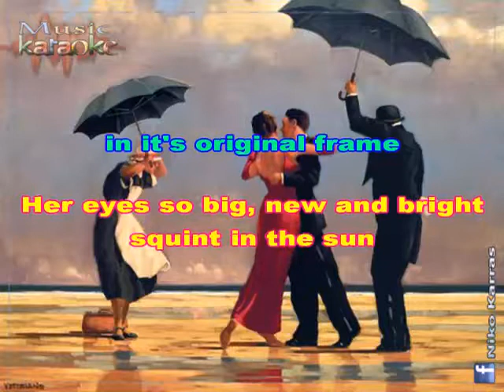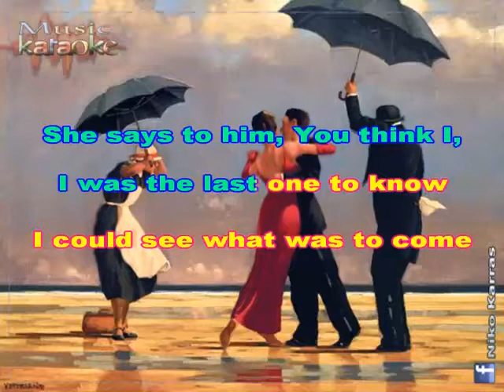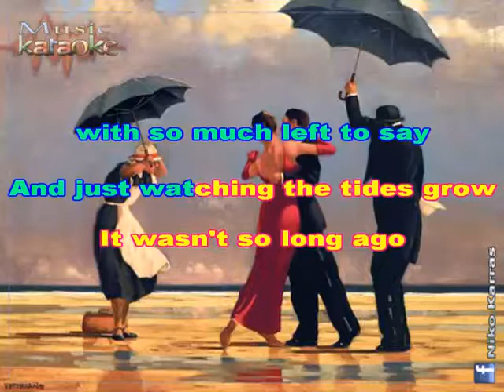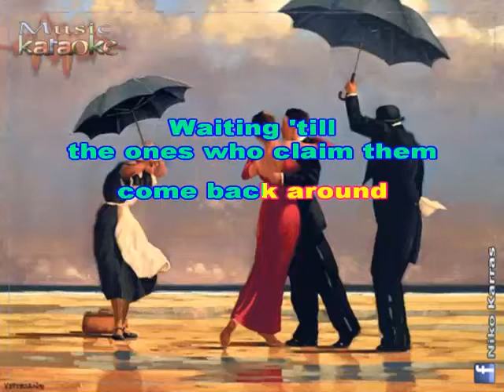GABIN FT. MIA COOPER - LOST AND FOUND karaoke